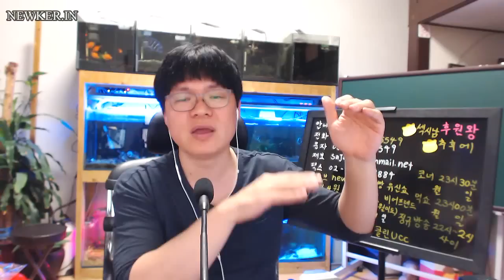유신쇼 전화배틀 최군 군기피 의혹 1부 - 최군의 두번째 입장표명 [20160415]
[20160415] 유신쇼 전화배틀 개그맨 최군 군기피 의혹 1부 - 최군의 두번째 입장표명 코왕따-약물남용 코당사자 코단결-고소할까요고발할까요 코봉이-다한증2급-의사는안중근의사 경아-경주최씨 코다중-소송에이긴다면 코카츄-이런상태도군복무 - 아프리카TV,팝콘TV,유튜브,다음TV팟,사자TV,유신쇼,뉴커,뉴스커뮤니티,뉴커인,NEWKERIN